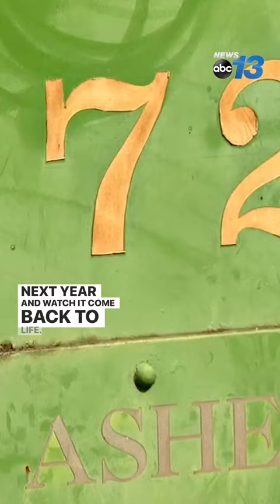Great Smoky Mountains Railroad restores second steam engine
The Great Smoky Mountains Railroad is restoring a second steam engine to add to its excursion services.